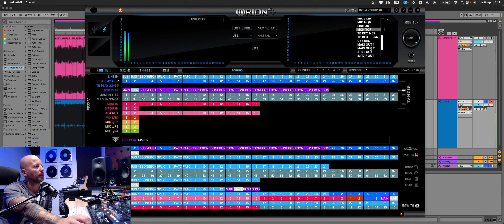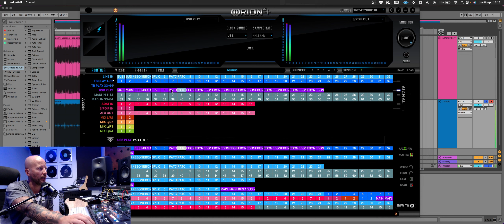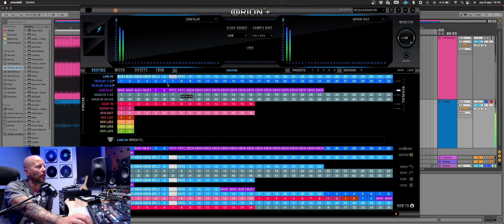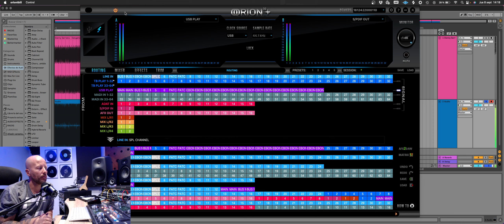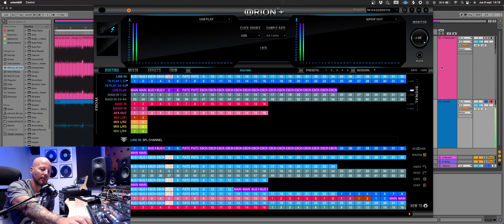Danny Serrano nos muestra la interfaz Orion 32+ Gen3 de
En este vídeo Danny Serrano nos muestra la interfaz Orion 32+ Gen3 de Antelope Audio, una interfaz con múltiples opciones de conectividad que proporciona hasta 32 canales de entrada y salida.